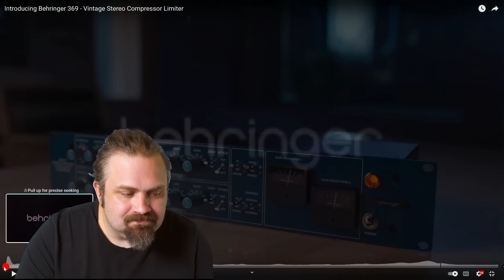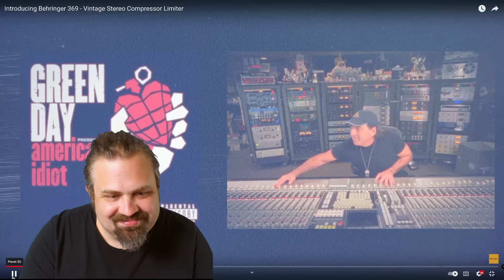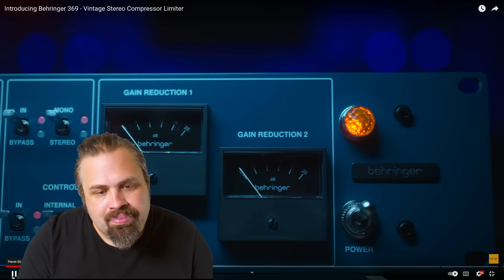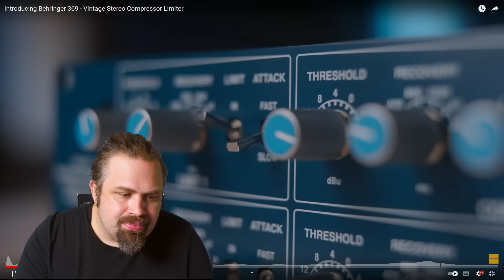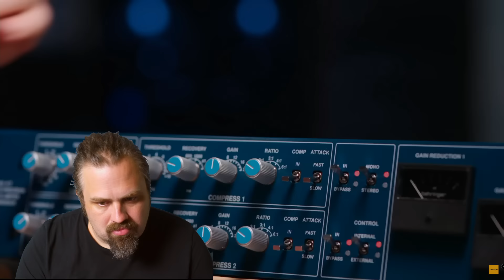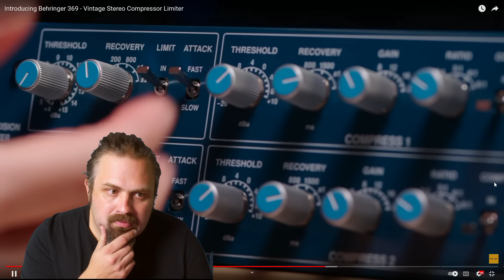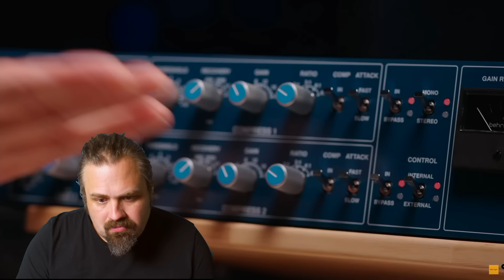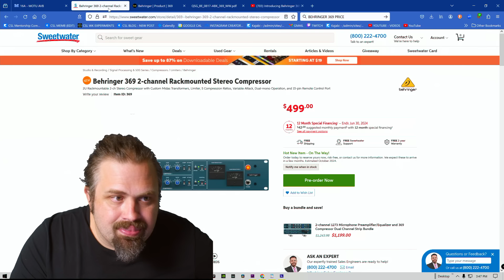Behringer 369 Trailer - Reaction and Thoughts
I give an honest reaction to the trailer video for the Behringer 369, a $499 compressor inspired by the classic 33609.

Discord - Hang out with me and hundreds of other studio guys on my DISCORD server

Instagram - Come join me on INSTAGRAM for daily polls on video topics, behind the scene videos, and more